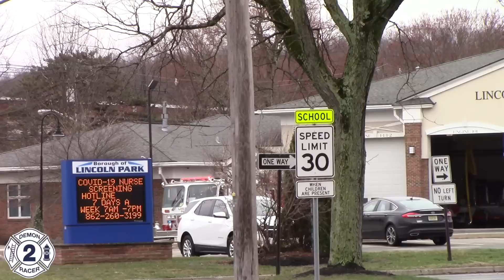Fire Trucks Responding Compilation Part 43 - Firsts Of The Year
The 43rd addition to my fire truck responding series featuring all the fire apparatus i have filmed responding for the first time from June 14th 2019 to June 14 2020, It is amazing to see how many apparatus I was able to add to my collection and see how much i traveled across New Jersey and beyond, can not wait to see what this video looks like with all the new additions in 2021!